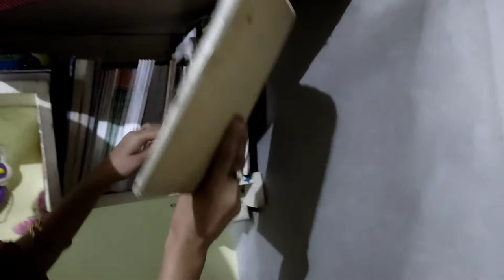Ghar k kaam khatm hi nhi hote || morning to evening daily routine vlog || ziyalifestyle daily vlogs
Ghar k kaam khatm hi nahi hote|| morning to evening daily routine vlog ||  ziyalifestyle daily routine vlog|| ghar ke sabhi kam kaise manage Karen|| Indian housewife daily morning to evening routine vlog|| ghar ke kam kaise manage Karen || Indian mom morning to evening daily routine vlogs||